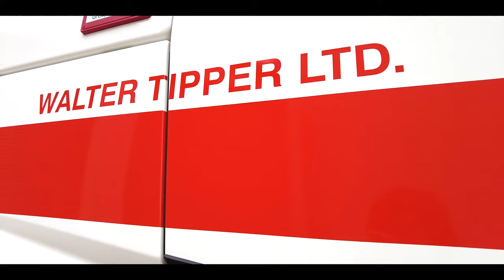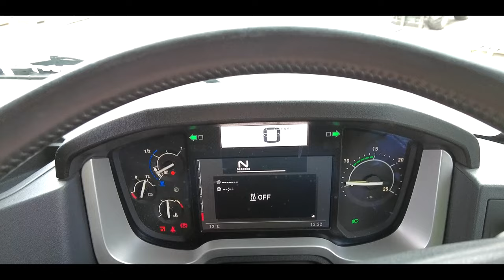NEW ARRIVAL! New Renault Trucks Range T T460 Comfort - Walkaround - Tippers Building Materials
New addition to the Tippers fleet! A new Renault T460 Comfort has arrived! Delivered to our Lichfield Britannia Way site! Equipped with hydraulic tipping gear to support our aggregate and transport operations!

Vehicle supplied by Allports Group, Graphics by Signtek.